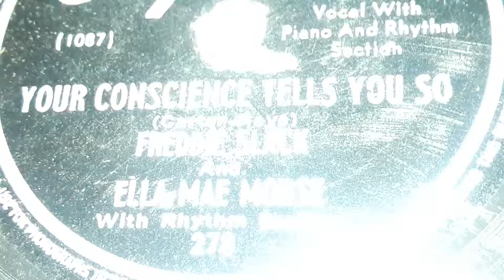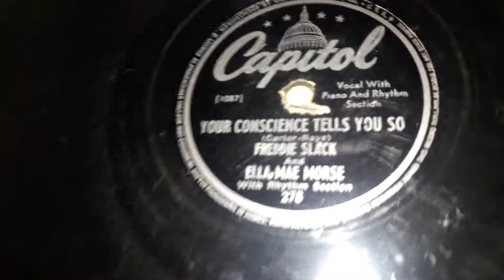Freddie Slack & Ella Mae Morse - Your Conscience Tells You So (1946)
Ah the classic Freddie Slack!  This guy was a famous Jazz Pianist from the mid 1930s to the early 1950s, even though He didn't start recording on his own until around 1940. But I'm not gonna talk about Slack's own career, this is about his Orchestra/Rhythm Section. His rhythm section started in 1942 on Capitol Records, which would be his main recording label all the way up into the early 50s when the orchestra either broke up or stopped becoming relevant to the recording industry.  The band would have a re-release in 1957 and one more in 1972 as well.

Freddie Slack alone had some hits. Those include Cuban Sugar Mill in 1944, Riffette in 1943, Hit The Road To Dreamland in 1943, That Old Black Magic in 1943,

Ella Mae Morse was American Singer from the early 1940s to the late 1950s  She was also kind of a Rock and Roll pre-curser too. But that's a subject for another time. She started recording on Capitol Records in 1942. This would be her only record label except for one record on V-Disc in 1944.

She would have a lot of hits, she would record with Freddie Slack too. Hits she scored on her own include Blacksmith Blues in 1952, The Patty Cake Man in 1944, Shoo-Shoo Baby in 1944, Tess's Torch Song, No Love No Nothin' in 1944, Milkman Keep Those Bottles Quiet in 1944, and many more.

Together the two of them had hits like Cow Cow Boogie in 1942, Mister Five By Five in 1942, The House Of Blue Lights in 1946, Pig Foot Pete in 1946 and others.